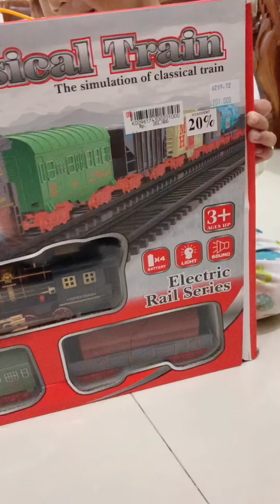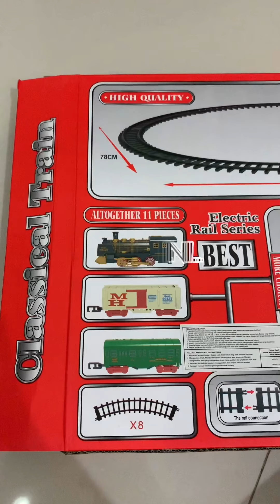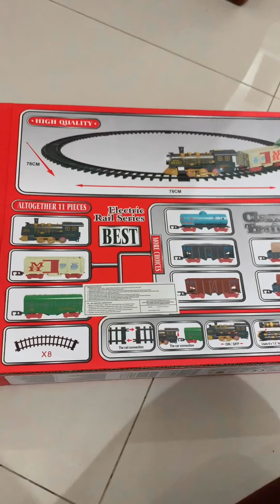Unboxing Mainan Kereta Api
Terimakasih yang sudah nonton video abizard 🙏🏻

Di video abizard sebelumnya abizard membujuk abinya buat minta dibelikan mainan,
Nah ini dia mainan yang dipilih abizard,
Mainan kereta api classic..
Ini mainan kereta api yang ke 3, yang sebumnya sudah rusak, semoga aja yang ini bisa awet ya.

Tonton terus sampai habis ya videonya.

Pematang siantar, 1 jan 2020

Terimakasih